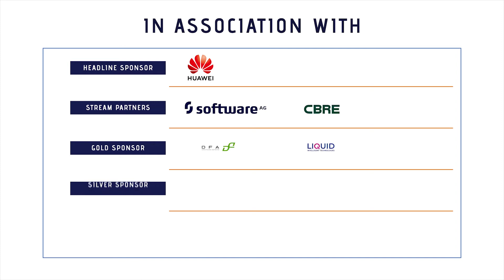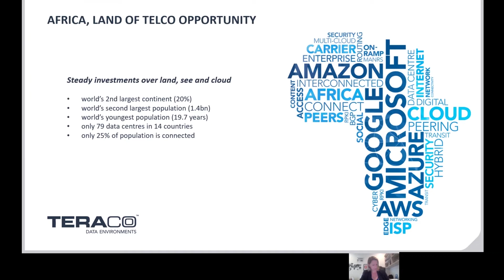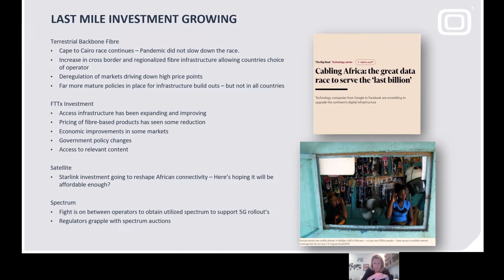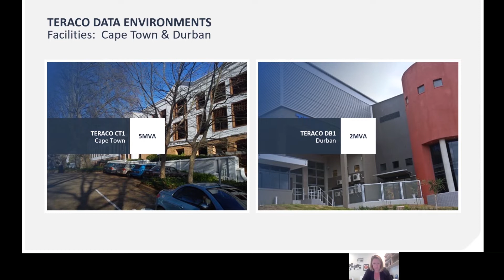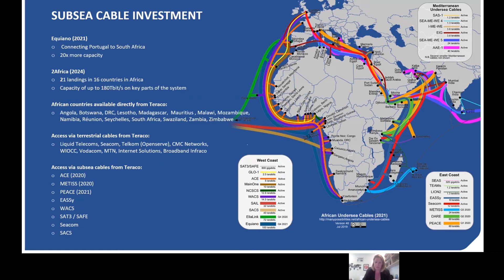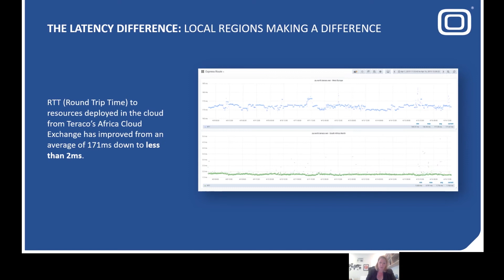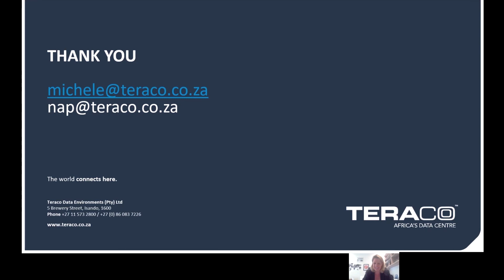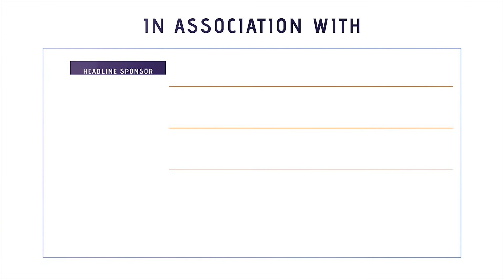Day 3 - Michele McCann